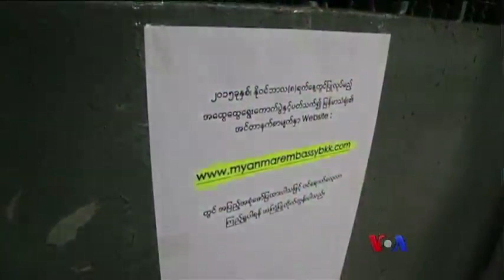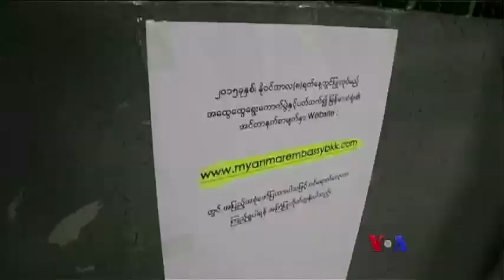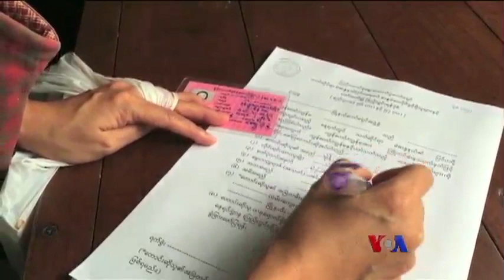ထိုင္းေရာက္ျမန္မာေတြနဲ႔ ႀကိဳတင္မဲေပးခြင့္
ထိုင္းေရာက္ျမန္မာႏိုင္ငံသားေတြ ၾကိဳတင္ဆႏၵမဲေပးႏိုင္ဖို႔ ပံုစံ-၁၅ ေလွ်ာက္ထားမႈကို ဘန္ေကာက္ ျမန္မာသံရုံးက စက္တင္ဘာလ ၁၆ ရက္ေန႔ ေနာက္ဆံုးထား လက္ခံခဲ့ေပးမဲ့ အခ်ိန္မီေလွ်ာက္ထားႏိုင္သူကေတာ့ ၁၀၀၀ ေတာင္ မျပည့္ခဲ့ပါဘူး။ ဘာေၾကာင့္ပါလဲ။ VOA သတင္းေထာက္ ကိုဇင္လတ္ရဲ႕သတင္းေပးပို႔ခ်က္ကို နန္းေလာင္က တင္ျပထားပါတယ္။